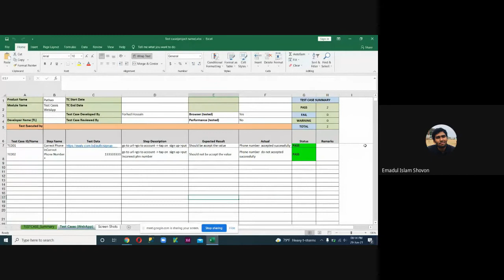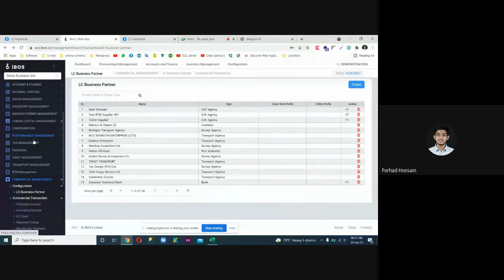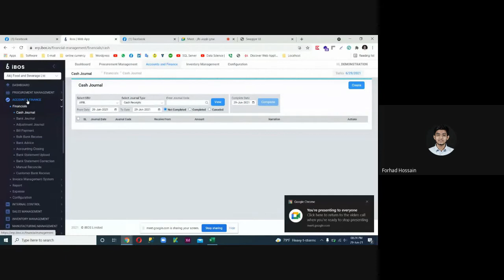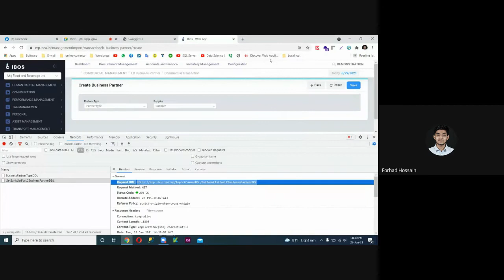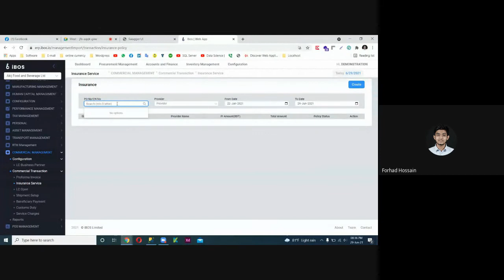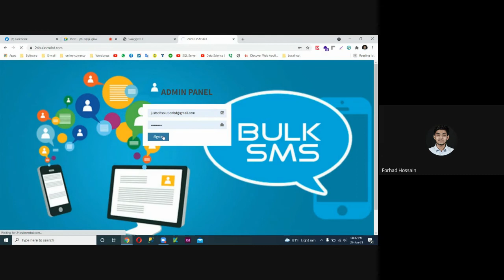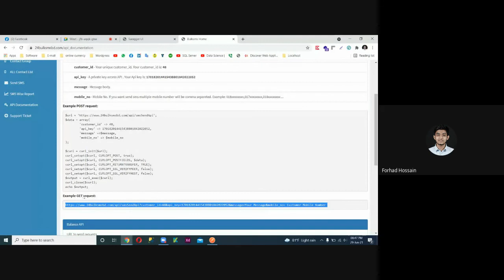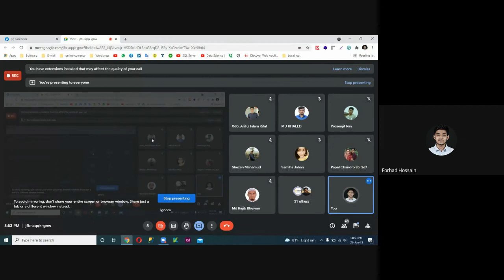SQA Career in Bangladesh and Abroad Series (Episode 02) | IEEE BUBT STUDENT BRANCH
On 29th June, 2021 the workshop was held. At the very beginning of the workshop, he gave some advice to the participants. He told that an SQA Engineer needs to have two things. Number one is an SQA Engineer must know about the business by getting along with the business analyst. The second one is behavior. An SQA Engineer should maintain good behavior with their co-workers, especially with the developers.

After that, the speaker started the workshop and gave some knowledge on different types of testing. Then he practically showed some important things which helped the participants to understand what an SAQ Engineer does and what should one learn to build a career in the SQA field. At last, he shared some advice to improve one’s CV to apply as an SQA Engineer.

Through this virtual webinar and workshop, the participants learned about SQA related things and how to build their careers in this field. Indeed, it was a successful event.

[ IEEE ]